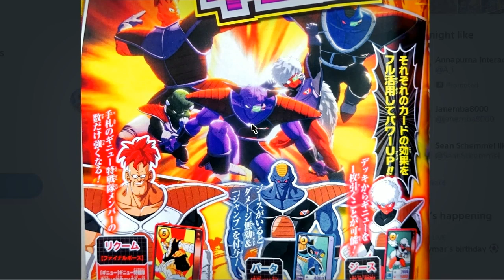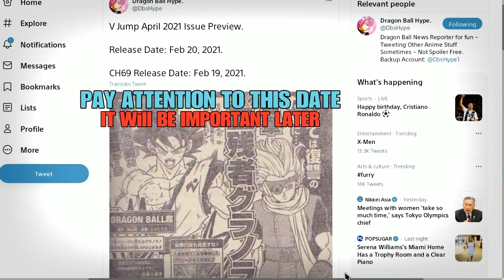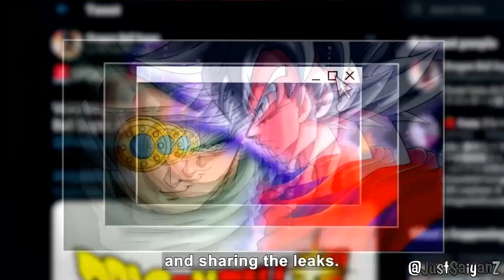Dragon Ball Z KAKAROT Major Update - (MUST WATCH) Final DLC SEASON & Big V-Jump April New Content!!!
Well there’s has been a lot going on in the dragon ball community lately. But at the same time there’s a lot been some slow movement with dragon ball z kakarot news & info about dlc 3 which will most likely be the final dlc for this game, also we got some new stuff happening for dragon Ball super manga & more today we also go in details about new content coming to the channel.

Follow my personal Instagram- @3mankamara

Until the next one,